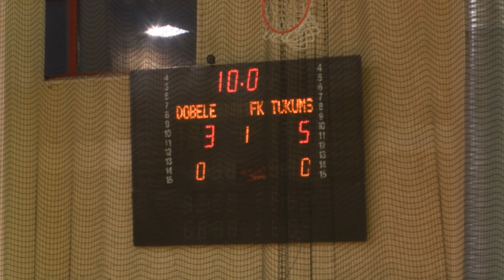RSU/BAO-Dobele - FK Tukums 2000/TSS [LTFA Latvijas kauss 2020 Highlights]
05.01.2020. LTFA Latvijas kausa izcīņas 1/4 fināls
RSU/BAO-Dobele - FK Tukums 2000/TSS 3:5